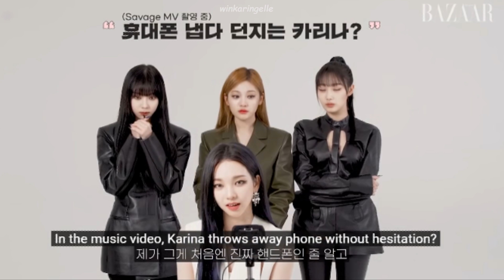is the phone in savage mv real ? | aespa karina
Karina reveals if the phone in savage mv is real or not ?

🍰tags -
Yoo Ji-min
savage aespa
savage mv
savage behind the scenes
Harper's BAZAAR Korea with aespa
aespa interview